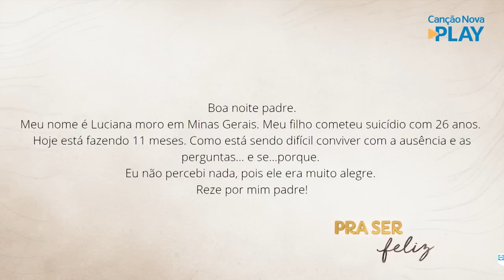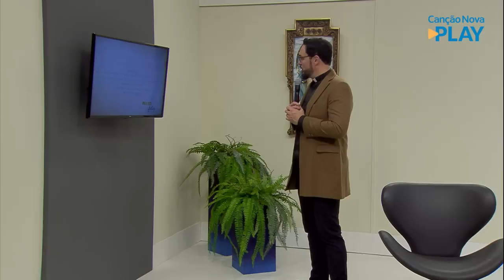Como superar as tendências suicidas e a depressão? Pra ser Feliz em 13/09/2022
Meus livros:

2. Curar-se para ser feliz
3. 7 passos para restaurar sua família
4. Conquistando a Liberdade Interior
5. Cura da alma feminina
10. Conquistando a Liberdade Interior
6. Como Controlar e Vencer a Ansiedade?
7. Curar e Restaurar O Masculino: Uma Jornada pela Cura da Masculinidade